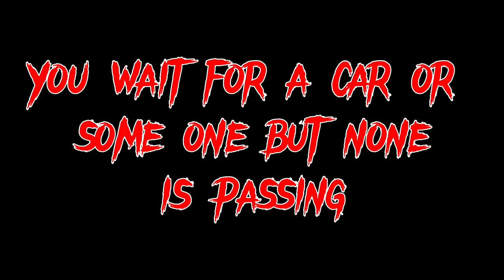THE ORPHANAGE (no commentary)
Let's dive into the spooky and darker haunted Orphanage. This is one of the most terrifying Minecraft Maps. A thrilling adventure full of entities and mysteries.

0:00 INTRO
0:39 ENTERING TO THE ORPHANAGE
01:54 INSIDE THE HOUSE
07:05 GRABBING THE RED CHALK
07:17 NOTE FROM SARAH
07:53 SEARCHING FOR THE RED CIRCLES
22:27 MEETING ALICE
23:14 SEARCHING THE LAST RED CIRCLE IN THE GARDEN
27:01 LAST RED CIRCLE FOUND
27:22 SARAH IS FREED
28:43 MEETING SARAH
28:46 UNEXPECTED END
29:03 OUTRO